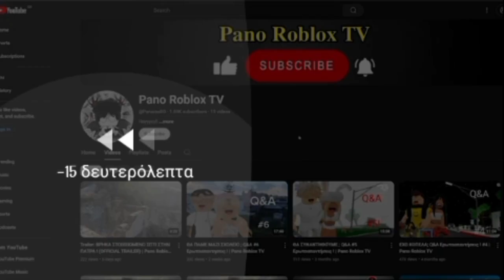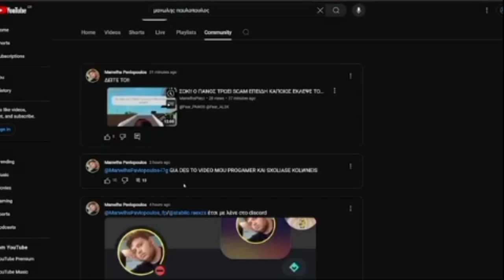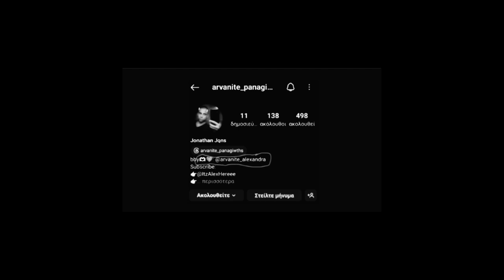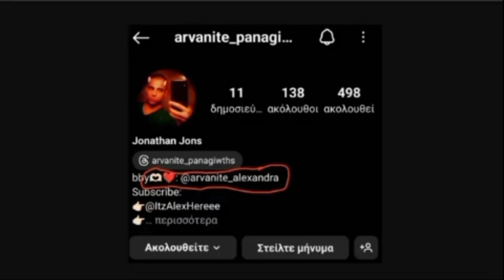Ο Diabolos Μας Ξαναέκραξε!